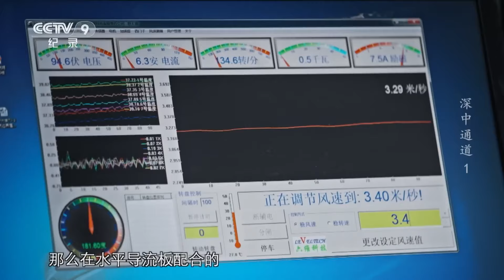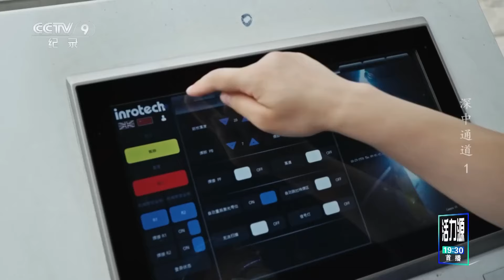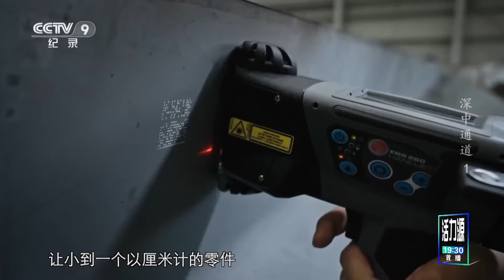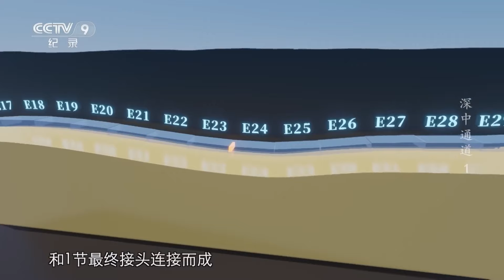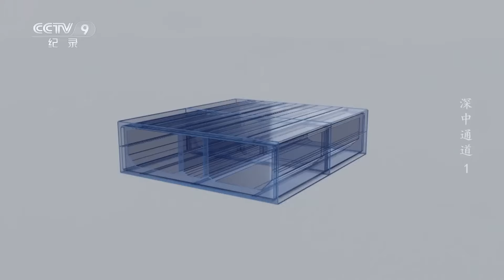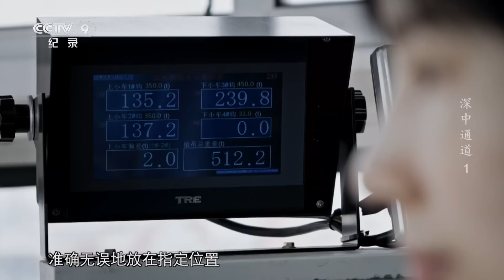中国的桥梁工程师们将花费7年时间 建造起长达17公里 能够抗击最高等级风浪的深中通道跨海桥梁《深中通道》EP01【CCTV纪录】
■□节目简介■□
该片从一座桥、两个城市、一群基建工程师切入，全程记录深中通道的建设，从中折射在党的领导下，各级政府、各个领域、各条战线为建成小康社会所做的不懈努力和奋斗精神，反映中国人民在世界桥梁、隧道等基础建设科技领域贡献的成果。